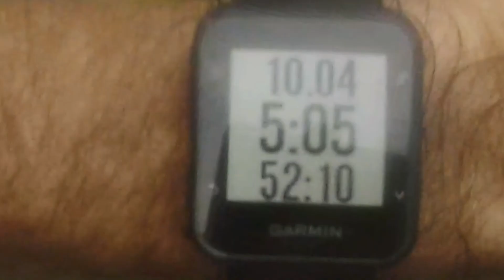Domingo de fondo en Valencia, con Carabobo runnes club.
Ultimo fondito de entrenamiento para el próximo maratón  CAF en caracas el próximo fin de semana :-)